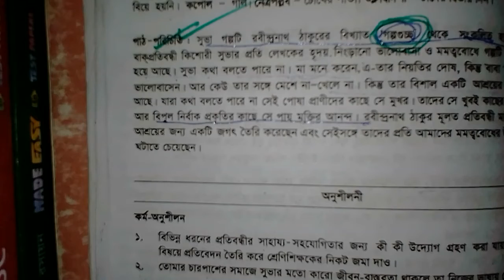[এসএসসি] বাংলা ১ম পত্র | সুভা | পাঠ পরিচিতি | SSC Bangla 1st paper | Amader Poralekha